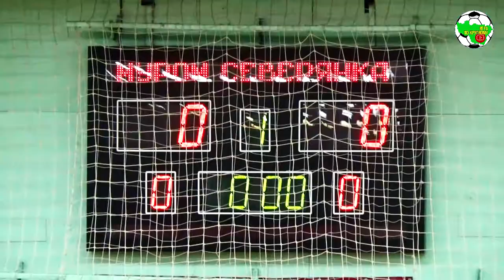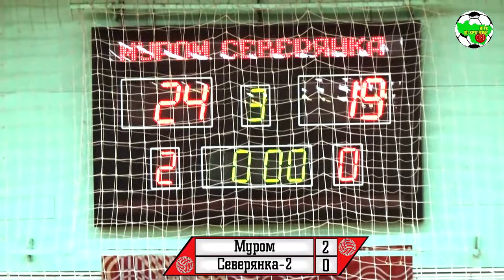ЧР Финал | ВК Муром - Северянка-2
Чемпионат России по волейболу среди женских команд сезона 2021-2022. Высшая лига "Б", группа "Центр", ФИНАЛ

г.Муром, ДС "Ока"